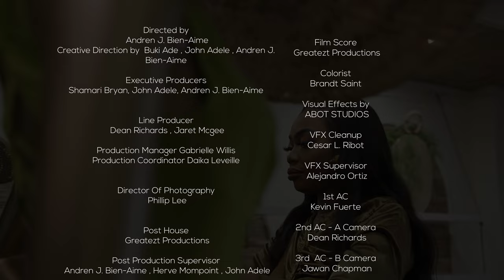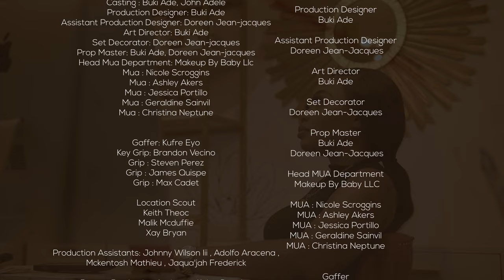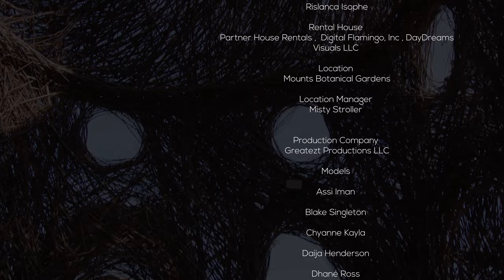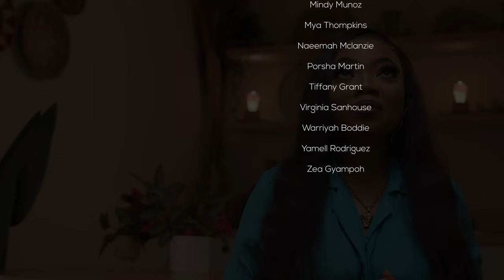BFYNE | Spring Summer 2023 Fashion Film 'EDEN' | FULL SHOW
Welcome to Eden, a safe place for women made by women.

BFYNE | Spring Summer 2023 Fashion Film 'EDEN' by BFYNE | FULL FASHION SHOW